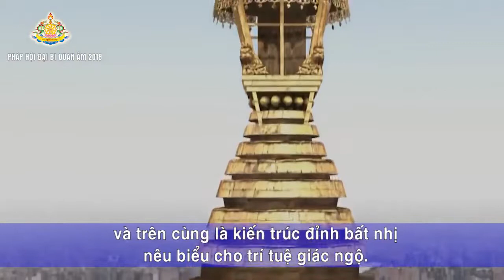VÌ SAO TẤT CẢ CÁC NƯỚC THEO TRUYỀN THỐNG Đại Bảo Tháp Mandala Tây Thiên